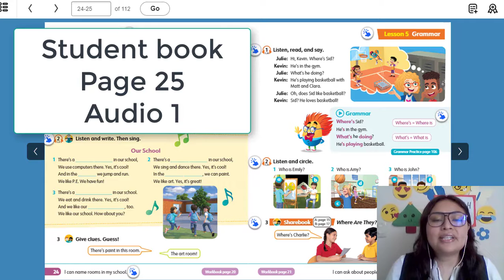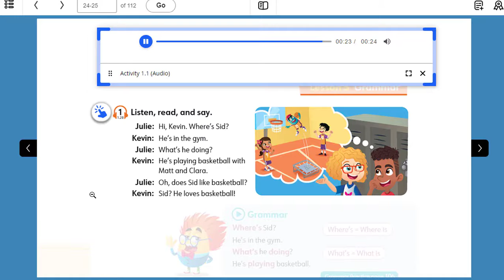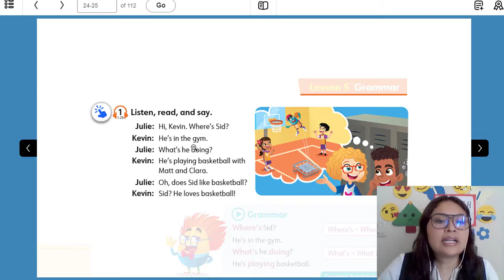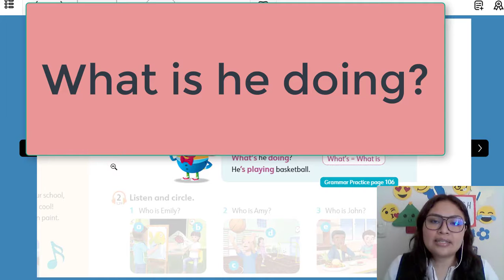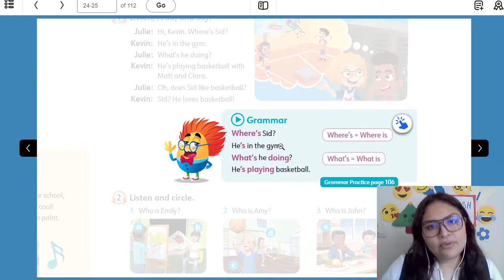4o grado. Segunda Clase del 7 al 11 de Diciembre.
Welcome back! El día de hoy escucharemos el audio 1 de la página 25 y comenzaremos a aprender un poco del "Grammar" de la siguiente clase virtual. Good bye!